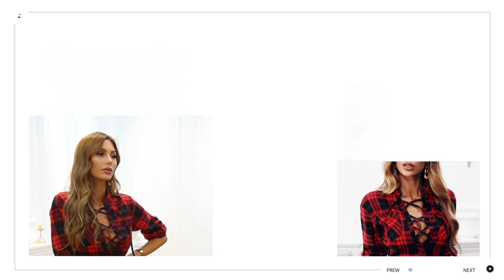ChicMe｜ChicMe ADs Dress